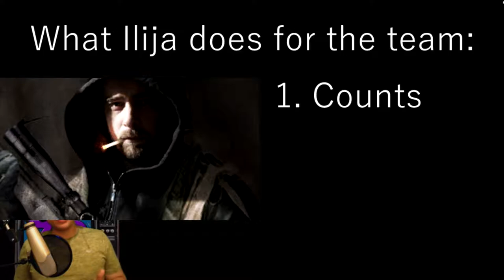The Void and how to traverse it!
Remember to always feed to portal before jumping in!

Music in the video:

We Love Katamari - Katamari on the Swing